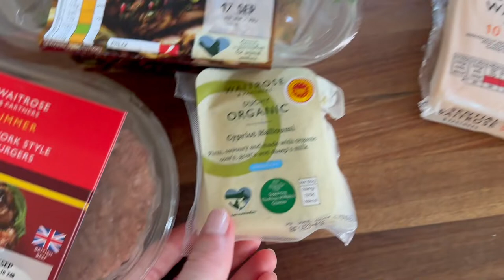WEEKLY VLOG 1 - AT HOME, SUMMER BBQ, WORKWEAR M&S TRY ON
A bit of a rambling vlog about making videos again, cooking at home and a few snippets from the week! Enjoy :D xxx